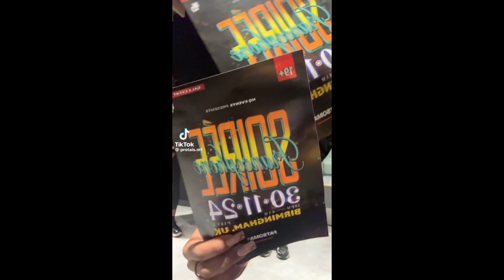Tiktok Mashup trend Tiktok du moment 2024